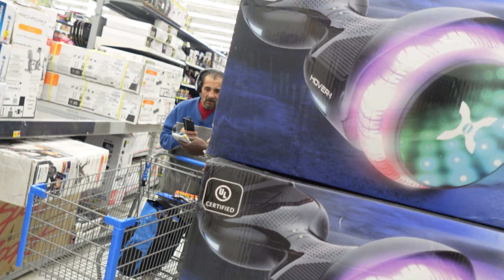Walmart can't stop me